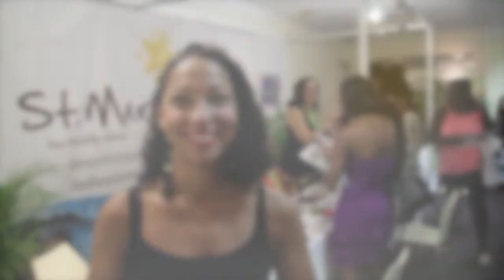They love Saint-Martin